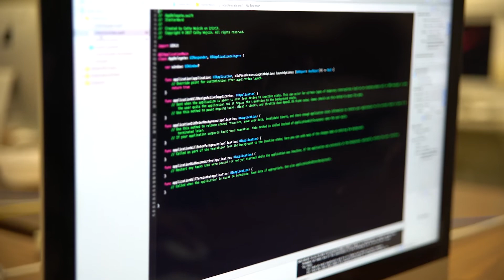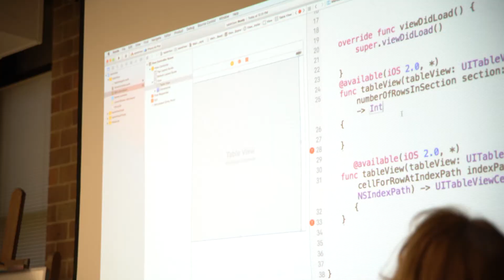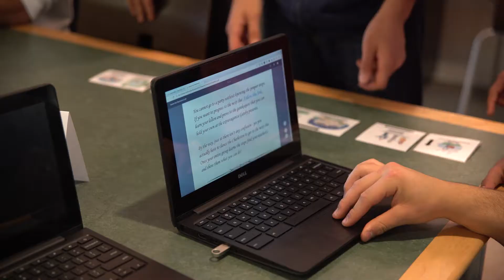D230 Innovative Instruction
Teachers at Sandburg, Stagg and Andrew High Schools use innovative strategies to engage students.